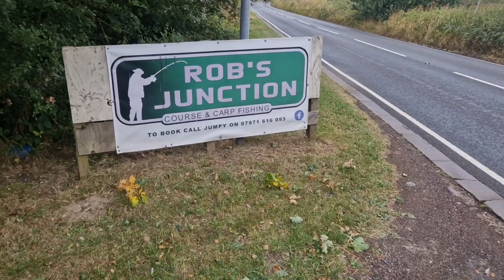Robs Junction Coarse & Carp Fishery - Pleasure Fishing!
Live Pleasure fishing session - 24/08/24

Live Pleasure fishing from Rob's Junction Coarse & Carp Fishery, Anston.

OPEN ME

▶▶ Check out the cool stuff below! ◀◀

  / anglinggiant

My Best Mate ▶▶